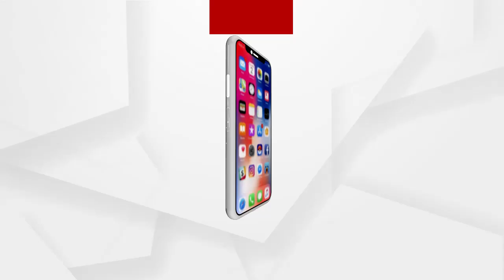Headlines 1pm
ଆକାଶ ପାଠକ ଠକେଇ ମାମଲାରେ କ୍ରାଇମ୍‌ବ୍ରାଞ୍ଚ ଏଡିଜିଙ୍କ ସୂଚନା

ନୟାଗଡ଼ ଜିଲ୍ଲାରୁ ପୁଣି ଜଣେ ଶିଶୁକନ୍ୟା ନିଖୋଜ ନେଇ ଥାନାରେ ଏତଲା

ସାମ୍ବାଦିକ ସମ୍ମିଳନୀରେ ବିଜେଡ଼ିକୁ ଟାର୍ଗେଟ କଲେ ଡି. ପୁରନ୍ଦେଶ୍ୱରୀ...

ଜଗତସିଂହପୁର ଏରସମା ମେଡିକାଲରେ ମହିଳାଙ୍କ ମୃତ୍ୟୁକୁ ନେଇ ଉତ୍ତେଜନା

କେବେ ଖୋଲିବ ଶ୍ରୀମନ୍ଦିର ?...

ଗଞ୍ଜାମରେ ବଡଧରଣର ସମବାୟ ସ୍କାମ.

ଏବଂ କୋରାପୁଟରୁ ୭୦ ଲକ୍ଷ ଟଙ୍କାର ଗଞ୍ଜେଇ ଜବତ.